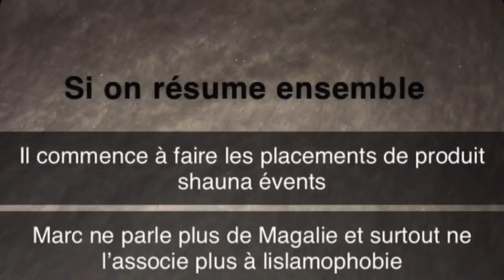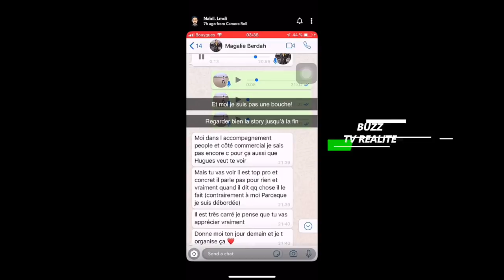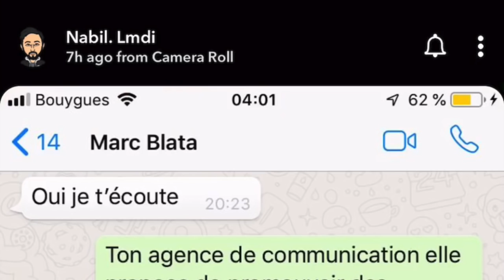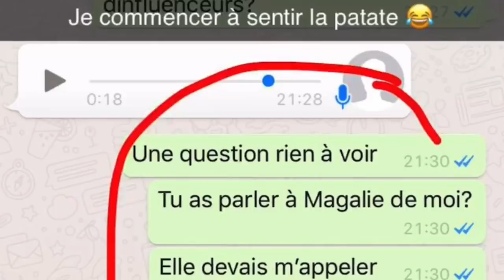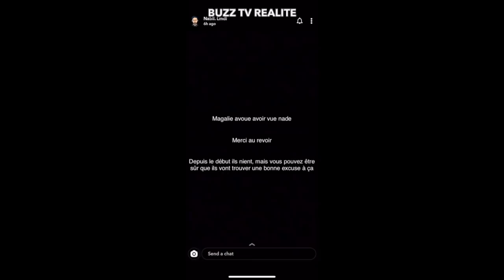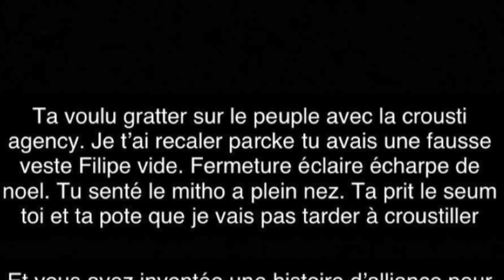MARC BLATA VS NABIL!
je vous partage la story de Nabil et Marc Blata qui sont en guerre en ce moment.